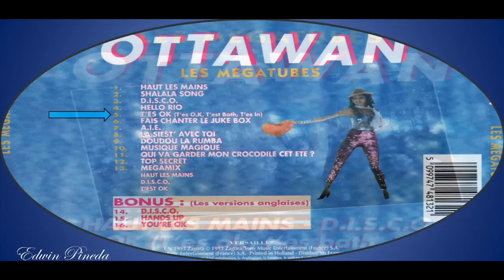Ottawan, T'es ok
This tune here is off a 1993 compilations with the very best of Ottawan, I've included the lyrics so you can sing a long if you'd like.

T'es ok
T'es bath
T'es in

T'es ok
T'es bath
T'es in

J'ai besoin de tendresse
J'ai tellement de problèmes
Donne-moi ton adresse
Je veux quelqu'un qui m'aime

T'as besoin de tendresse
T'as tellement de problèmes
Supporte ta jeunesse
Et viens boire un café crème

T'es ok
T'es bath
T'es in

T'es ok
T'es bath
T'es in

Tu me dis que je suis une fille super
Mais j'aime trop ma liberté
T'es mignon, t'es sympa, tu m'as l'air sincère
Mais j'vais pas t'épouser
Tu peux m'appeler après huit heures
On pourra si tu veux
Aller au ciné
et si t'es pas fatigué
Ensuite on ira partager
Le meilleur strawberry sundae
Des Champs Elysées

T'es ok, t'es ok
T'es bath, t'es bath
T'es in, t'es in

La vie est plus facile
Quand on la vit à deux
Le bonheur est moins fragile
Quand on est amoureux

Mais un jour une fille
Te rendra malheureux

Mais tu n'es pas le premier
Au lieu de rester là
A philosopher
Viens plutôt danser
Viens plutôt chanter